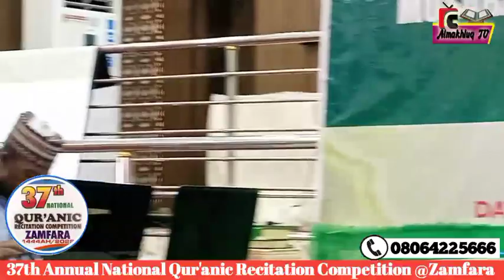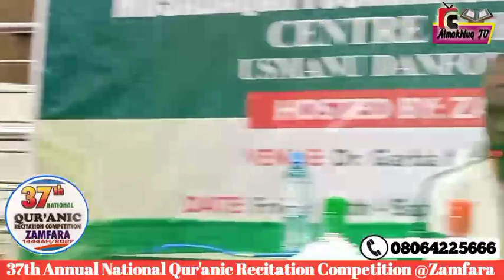Riwayat Shu'bah An Asim 37th Edition of NQRC 2022 Hosted by Zamfara State Govt.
37th Edition of National Qur'anic Recitation Competitions 1444H. 2022 @Zamfara State.

Kindly share this with families, friends and groups.